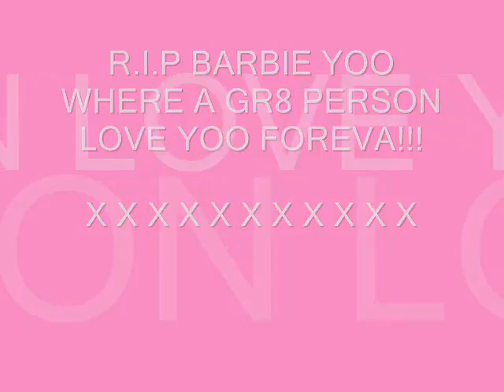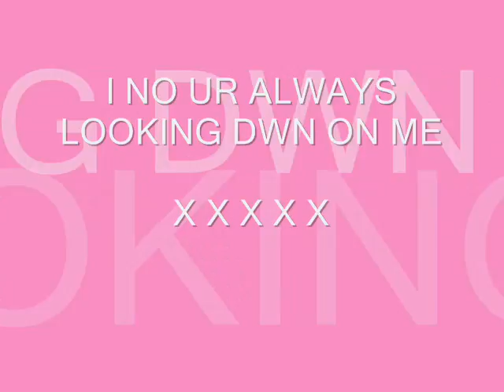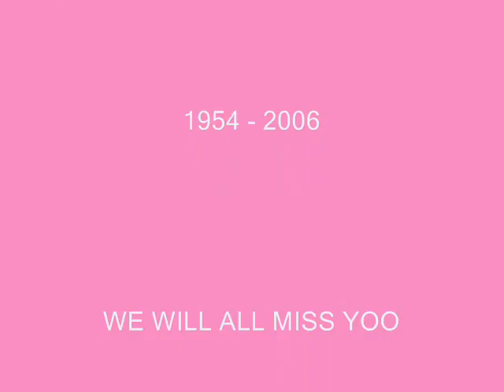R.I.P BARBIE :(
love yoo barbie